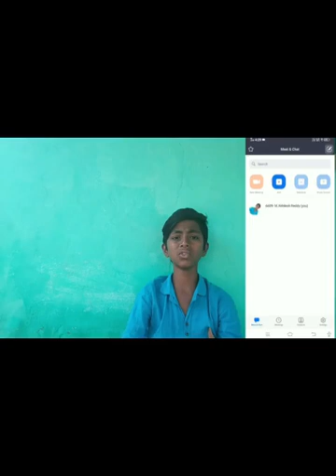Introduction of ICT Tools by ZPHS Indiranagar Smart Kids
PRESENTATION OF 16 ICT TOOLS OF SMART KIDS
1. Google Classroom - Vaishnavi
2. Google Forms - Premalatha
3. Tween Craft -  Bhavana
4. Kahoot - Meghana
5. Testmoz - Pavani
6. Google Slides - Ruthwik
7. Zoom - Akhilesh Reddy
8. Google Meet - Sumanvitha
9. Quizlet - Varsha
10. Vocaroo - Pranavi
11. Google Jamboard - Abhiram
12. Mentimeter - Indupriya
13. Padlet - Srujana
14. Google Docs - Vishalakshi
15. Nearpod - Vaishali
16. BBB - Liharika.